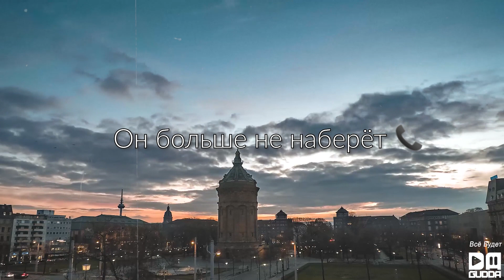Потеряли пацана, Он больше не наберёт (Tanir & Tyomcha)